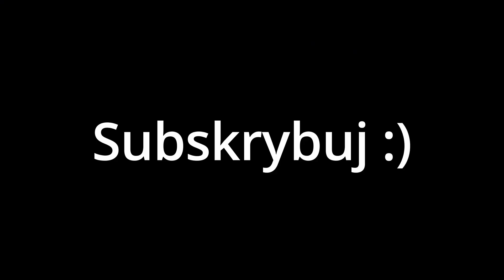Coś poszło nie tak :/ ...*Barania góra* #31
🔶Doszło do sytuacji w której zawiodłem się na mojej kamerce... Chyba, że wina leży po stronie karty, oprócz tego zapomniałem też drona w samochodzie...

🔥Lajkujcie💪🏼
🔥Komentujcie💪🏼
🔥Udostępniajcie 💪🏼

🔶Dzięki że oglądałeś/aś! Miłego Dnia 😉